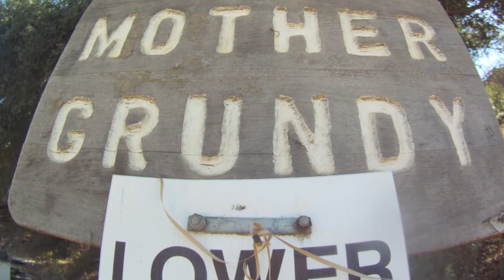Le Fish @ MG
First time flying the fish a Maiden @ Mother Grundy Truck Trail Jamul Ca